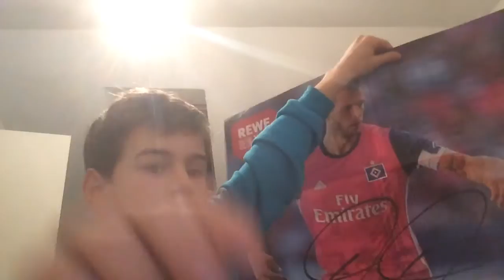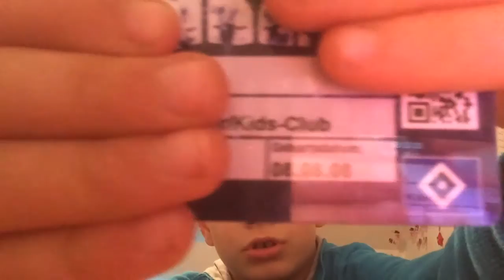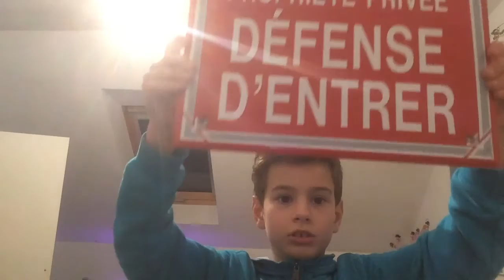Bin Mitglied beim HSV 😃